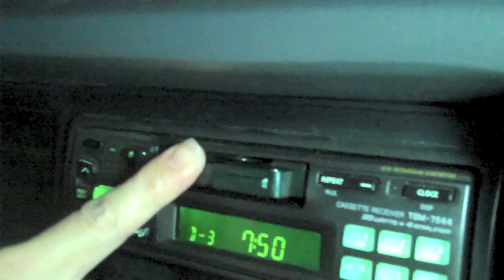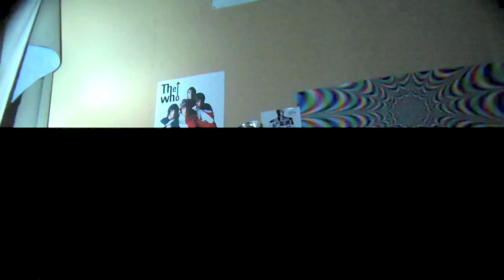DEFDEALER - "How Low" (aka Age Against The Machine) WWE Band/Rage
DEFDEALER / Age Against The Machine ( The Band behind the WWE Jack Swagger Theme Song)-Boston, MA. based band, often described as a mix of Rage Against The Machine, Faith No More, 311, Clutch, and Van Halen formed in 2007 from the ashes of the bands Sleestack, Shaytay, (members Joey Calabria and Tim Lowman respectively), and WBCN/CBS alumni Bill Bracken and former DJ, Derek "Deek" Diedricksen (both of which played in numerous MA and CT bands beforehand). In its 5-6 years of existence the band has logged an impressive number of East Coast and Canadian gigs, recorded for the WWE (Wrestler Jack Swaggers Theme), D-Generation X (DX) 2011 theme song, ECW, SmackDown Video Games, Movies, and even for the Cartoon Network's "G.I. Joe". Their "Get On Your Knees" song for the WWE was released through Columbia Records (WWE: Volume 9- Voices The Music)-an album which hit No, 1 on the Billboard Music Soundtrack charts, and No 11 in albums worldwide. or their facebook page.